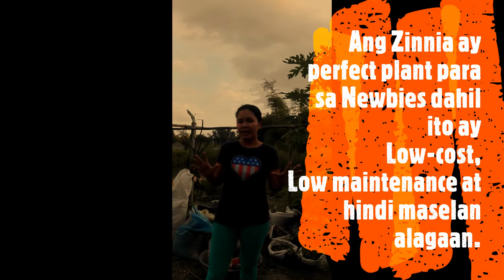How to Grow Zinnias to the Fullest Part 1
Zinnia, perfect plant for newbies.